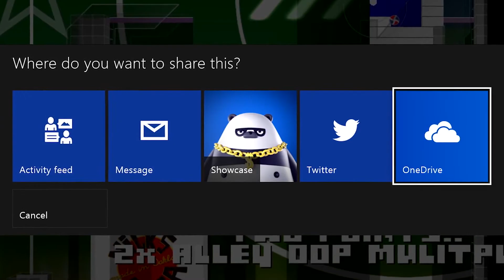Actualización Marzo de Xbox One, nuevos mapas Evolve y más | XBOXTV67